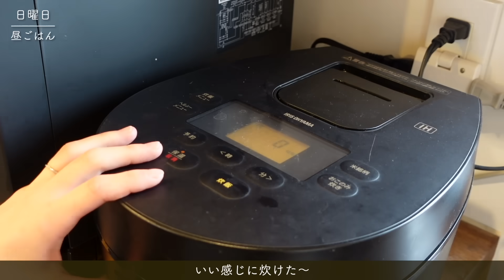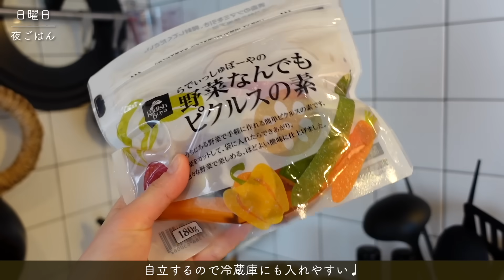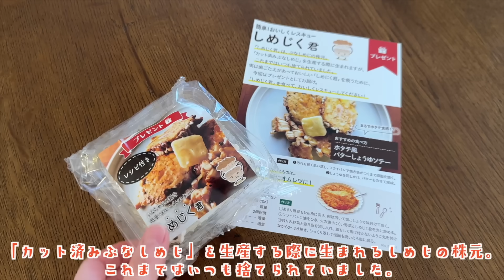【栄養士レシピ】我が家の土日の朝昼夜ごはん#30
サソセチャンネル×らでぃっしゅぼーやさんのコラボおためしセット♩

期間＆数量限定で、とってもお得にお試しできます😆
※買い切りのおためしセットですので定期便ではございません

2024年2/5(月)朝8時までですので、この機会をお見逃しなく♡

※天候などの影響で、商品が変更になる可能性がございます。
お届け商品は上記の購入ページをご確認くださいませ。

00:00 オープニング

〈 土曜日 〉

1:34 朝ごはん
お茶漬け、オレンジ、バナナ

2:35 昼ごはん
天津飯、チャイルドリーフとトマトのサラダ

4:07 夜ごはん
ピーマンの肉詰め、マカロニ入りカレースープ、レンコンとにんじんのソテー

〈 日曜日 〉

7:42 朝ごはん
ロールジャムパン、食パンの耳ラスク、りんご、いちご

9:14 昼ごはん
炊飯器で出来るチキンピラフ、トマト、ブロッコリー、カレースープの残り

10:47 夜ごはん
チンゲンサイと豚肉と卵のオイスターソース炒め、炊き込みご飯、かぼちゃの煮付け、わかめと豆腐の味噌汁、トマト